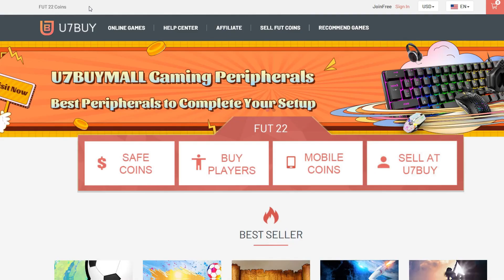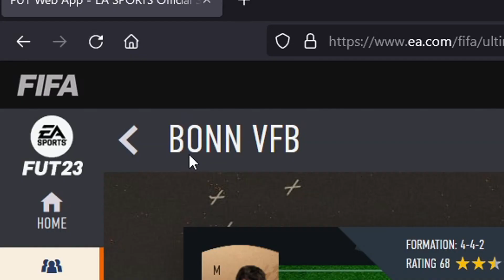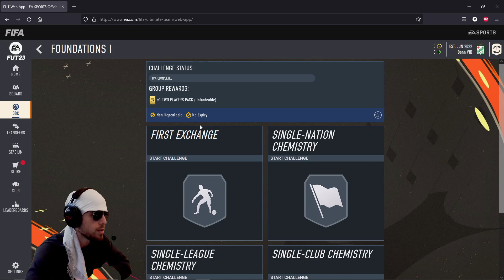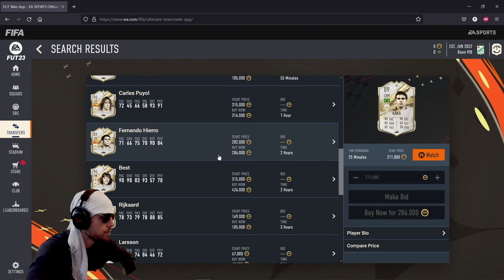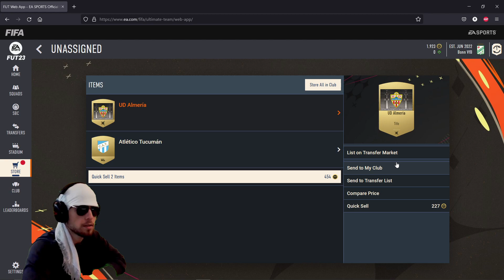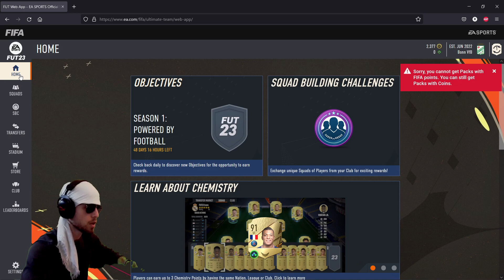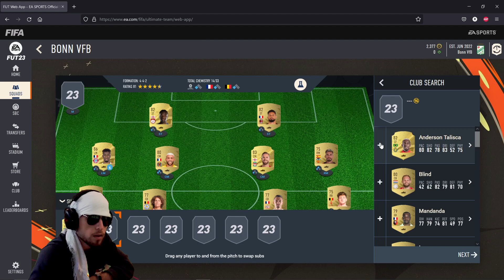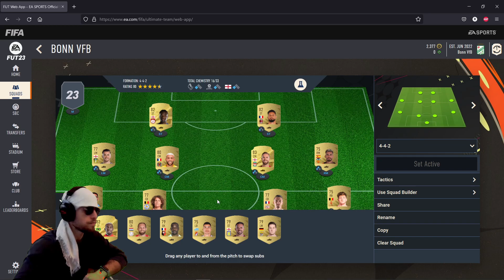FIFA 23 EPISODI I PARE! | ULTIMATE TEAM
Zbritje 5% per FUT COINS/Lojtare/Account, duke blere me kodin "kaboom" ne linkun
Si dhe me ndihmoni mua duke perdorur kuponin ne menyre qe t'iu ofroj video sa me cilesore 👍
English
Save 5% of FUT Coins/Players/Accounts, buying with code “kaboom”
Music Used
"Down" - Hype Freestyle Type Beat | Free Type Beat | DOMBOI